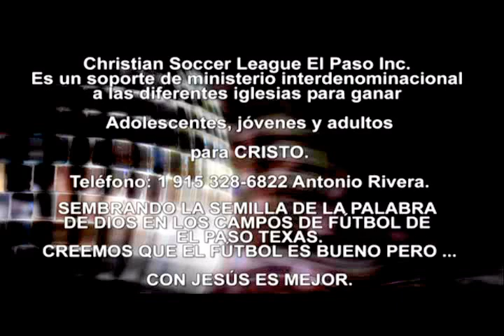QUE ES EL PERDÓN? - Predicaciones Cristianas Evangélicas - Predicación - Antonio Rivera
QUE ES EL PERDÓN? - Predicas Cristianas Evangélicas para Jóvenes - Antonio Rivera

ESTE VIDEO y otros más de MÚSICA CRISTIANA p
VISITANOS AHORA!!

VÍDEOS DE HOY:  MÚSICA CRISTIANA PARA JÓVENES, Música Cristiana, canciones cristianas para jóvenes, PREDICACIONES CRISTIANAS EVANGÉLICAS, PREDICACIONES CRISTIANAS PARA JOVENES, Predicaciones para Jóvenes, predicaciones para jóvenes pentecostales,  predicaciones para jóvenes adultos, predicaciones para jóvenes cristianos evangélicos, predicaciones para jóvenes cristianos, predicaciones para jóvenes evangélicos, Predicas Juveniles, Predica Juvenil, Sermón Juvenil, Sermón para Jóvenes, Sermones en video para jóvenes, Predicas en video para jóvenes, Predicaciones en Video para jóvenes, jóvenes para Cristo, juventud para Cristo, Sermons for youth, The soccer coaching bible, Christian youth groups, Sermon series, Christian soccer league, Christian soccer association, Christian soccer camps, Csoccernews, Christian soccer, Youth ministry games, Youth group ministry, Youth for Christ, Christian soccer league El Paso, Youth group, Church, Youth, Christian soccer players, Christian soccer balls, Small groups,